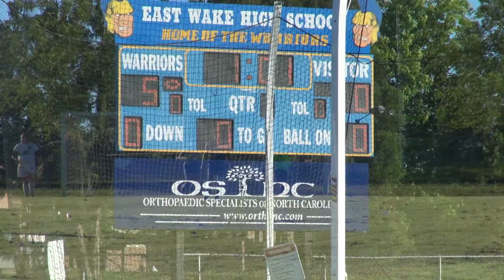East Wake Girls Soccer Sr. Night 2019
Warriors sink 8-1 fangs into Vipers